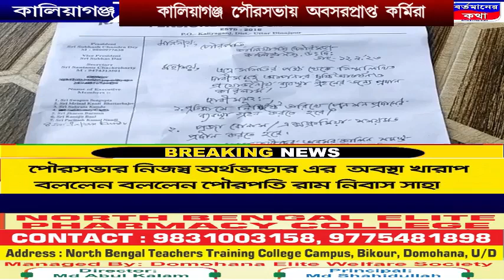কালিয়াগঞ্জ পৌরসভার নিজস্ব ফান্ড এর ভান্ডার শূন্য তাই অবসরপ্রাপ্তরা একটু দেরিতে পেনশন পাচ্ছে।